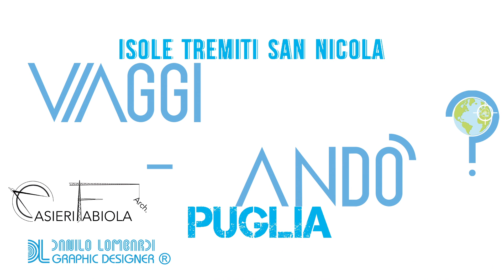Viaggi_andò? Isole Tremiti passeggiata con Carolina lungo tutta San Nicola con racconti storici.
Viaggi_andò? Isole Tremiti passeggiata con Carolina lungo tutta San Nicola con racconti storici. 3 novembre 2024 VIDEO FULL HD
Isole Tremiti San Nicola
Centro abitato di San Nicola di Tremiti
Via Diomede
Torre Angioina
Castello dei Badiali (Castello Angioino)
Santuario di Santa Maria a Mare
Chiostro numero n1
Chiostro numero n2
Chiostro numero n3
Isola Il Cretaccio
Isola San Dòmino
Isola di Capraia
La Spaccata
La tomba di Diomede
Rovine romane
Mausoleo Libico